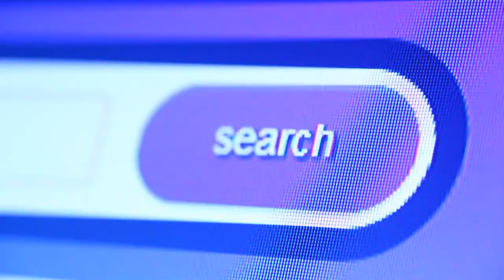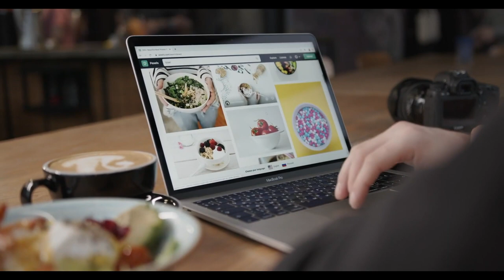Happy Uplifting Lighthearted Positive Shopping/Business/Advertisement No Copyright Music - Free HD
Royalty Free Music: The Most Successful Business by MusicLFiles
Instrumental uplifting music made for acoustic and electric guitars, pianos drums, bass and strings, great for happy and cheerful successful topics in films, advertising, corporate and commercials.
You may download this shopping & business video footage as well.

✅ About the music:
► Moods
● Happy/Uplifting  Lighthearted  Positive
► Genres
● Pop   Rock
► Topics
● Advertising   Business/Commercial   Events/Celebrations
► Free and perfect background music for videos, VLOG, slide shows, corporate contents, social and commercials, television intro and captions. Audio for media, movies, documentaries, cinema, web.
► Is this music free to use in a monetized YouTube video?
● Yes, the creative commons music is free, also for commercial purposes - IF YOU MAKE ATTRIBUTION as follows.
The Most Successful Business by MusicLFiles
The music is absolutely royalty-free.  Songs published under the Creative Commons License are generally royalty-free or not registered with any rating society - forever. This can not be reversed by the artist. So you don't have to pay a cent to collecting societies - and you shouldn't do that under any circumstances. However, you cannot claim it's yours. You cannot sell it without permission from the author.